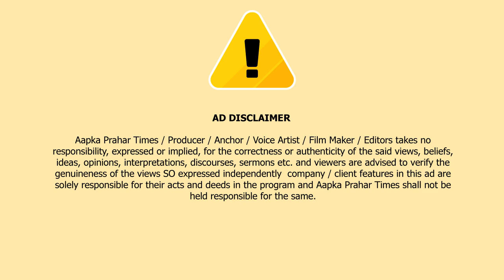मौलाना ने किया नाबालिग लड़की से बलात्कार,प्रेग्नेंट होने पर तबियत बिगड़ी || Islamuddin Khan